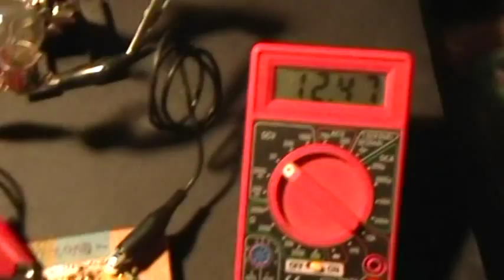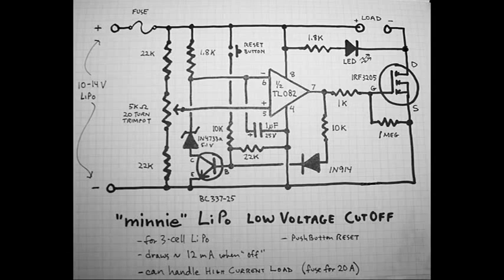Minnie Low-Voltage Cutoff Circuit Test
Developing and testing the Minnie LiPo Low Voltage Cutoff circuit. Schematic at the end 5:14. NOTE: The S Weir mods make the circuit work better. Use a 2n7000 mini-mosfet instead of the BC337 and use a 68k (or 47k) instead of the 10k from the reset switch. 1 uF across the switch. Thanks Steve!

This is a basic comparator circuit. The Zener diode provides a reference voltage that is compared to the voltage at the setpoint trimpot. When the supply voltage goes below the setpoint the comparator's output goes low and this turns off the NPN transistor, so the reference voltage goes high and this keeps the comparator off. When the supply voltage is restored the comparator stays off because the transistor is off so the reference voltage (on the op-amp's inverting input) stays high so the output of the op-amp stays low and the mosfet stays off. When the reset button is pressed it turns the NPN transistor on, which drops the reference voltage to below the setpoint pot voltage (on the non-inverting input), which turns the op-amp output high, turning on the mosfet and also keeping the NPN transistor on. The circuit draws 11-12 mA when in the "off" state, so isn't really suited for completely unattended operation for days at a time. It's just designed to help you avoid overdischarging your LiPos when using them for regular tasks where you can keep an eye on things.

The specified mosfet is a high-current unit and should handle 20 amps without problems. It should probably be on a heatsink just in case, and the unit should be fused to avoid battery damage if there should be a short in the circuit somewhere. And of course the battery should have a "C" rating that can handle the load's current demand.